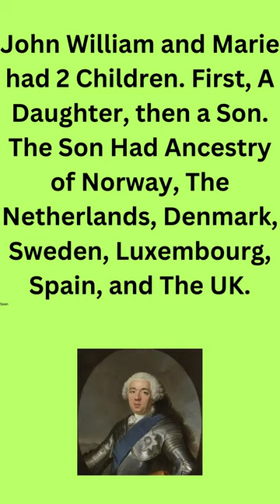The Secret Ancestors of Royal Europe